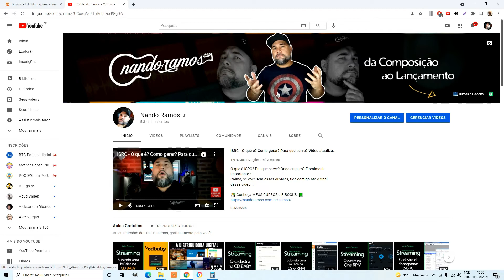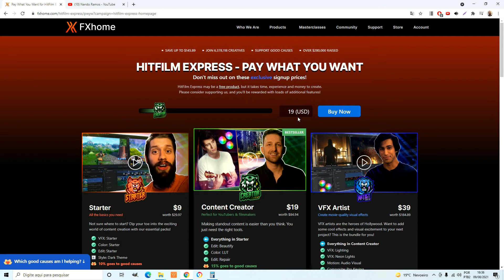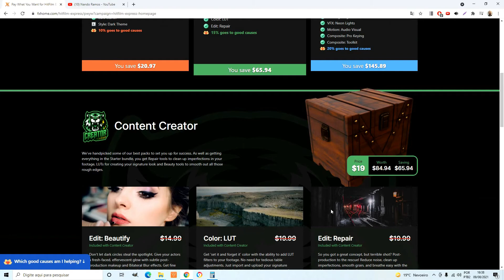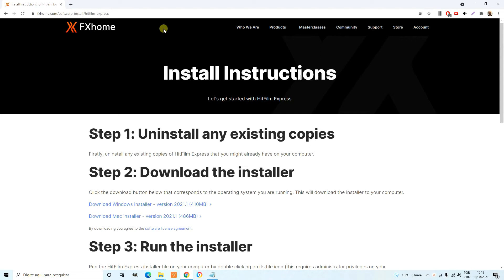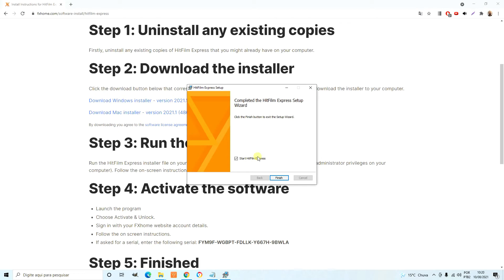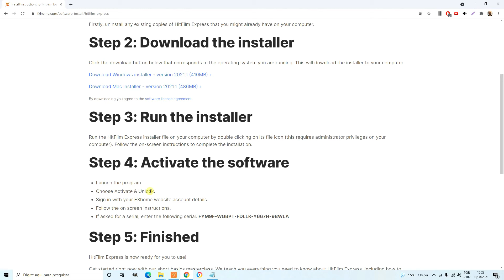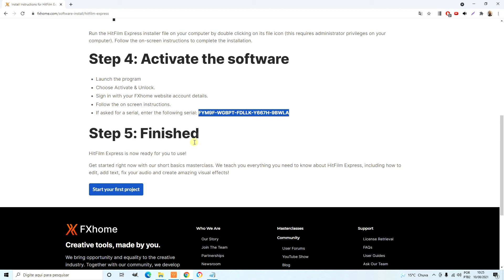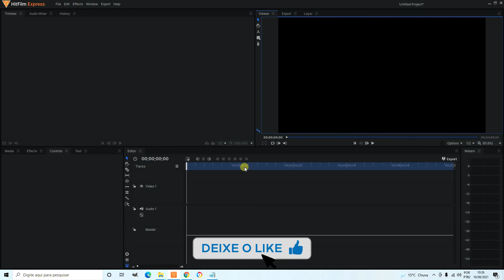Baixando e instalando o Hit Film Express